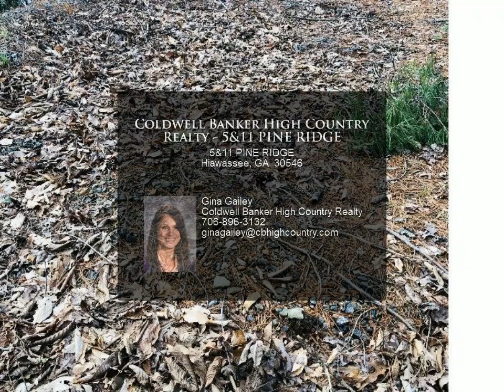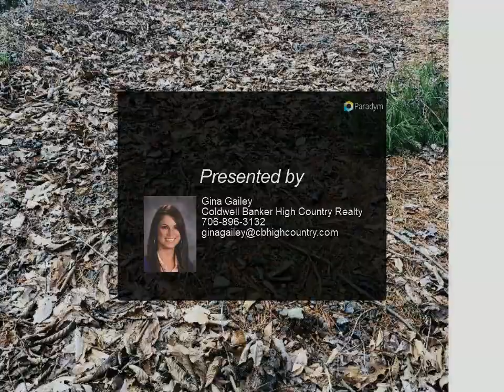Coldwell Banker High Country Realty - 5&11 PINE RIDGE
Three beautiful lots available to build your home on the mountain, looking down at the gorgeous Lake Chatuge. Cut back some trees for "the view" and start planning your vacation or home to retire in.

Gina Gailey
Coldwell Banker High Country Realty